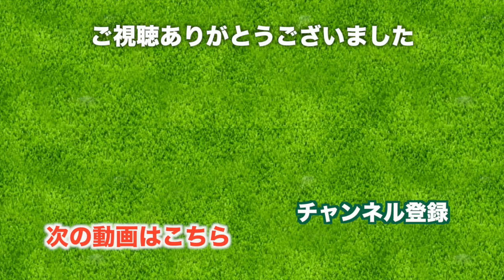よくあるマナーの動画 [ゴルフ]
ゴルフでよくあるマナーについて、私の知っていることを実演つきでまとめました。

ゴルフをやったことのない視聴者の方もいるので、ゴルフを知るきっかけになるとうれしいです。

他にもたくさんのマナーがあると思います。
コメント欄で教えて下さいね。

♣本日のゴルフ場: 太平洋クラブ 相模コース